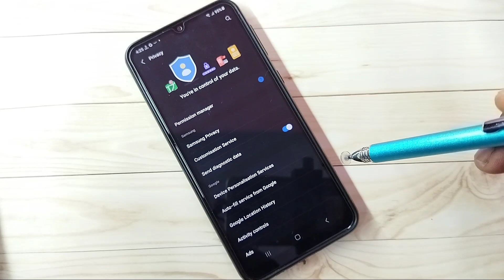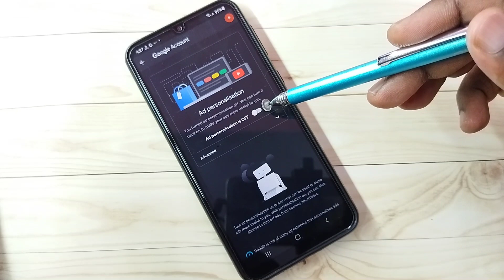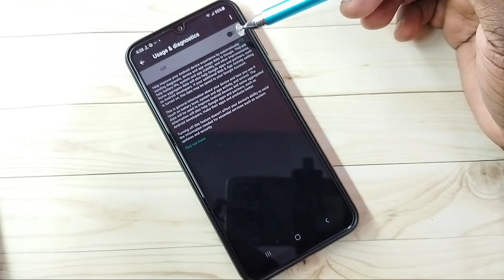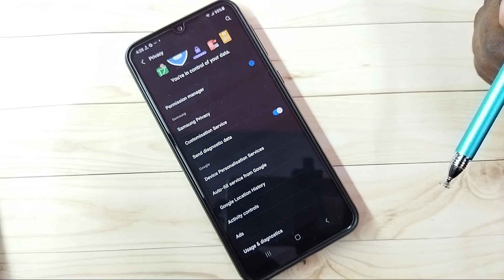How to Block Ads on Samsung Galaxy A13 | 5 Ways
5 Ways to Block Ads on Samsung Galaxy,
5 Ways to Block Ads on Samsung Galaxy Smartphones,
How to Block Ads on Samsung Galaxy Smartphones,
Stop Ads, Block Ads, Disable Ads,
Android,Mobile, Phone, Samsung, Samsung Galaxy